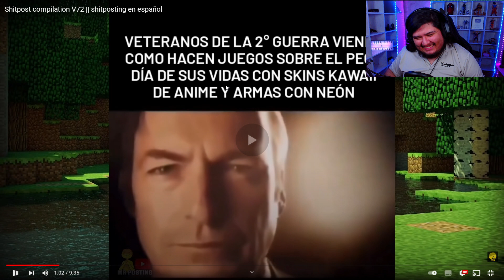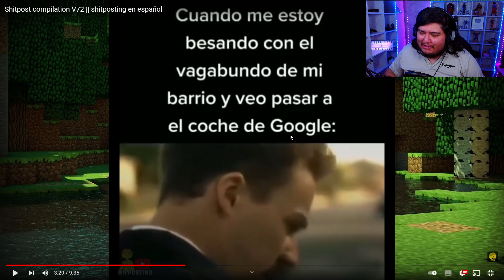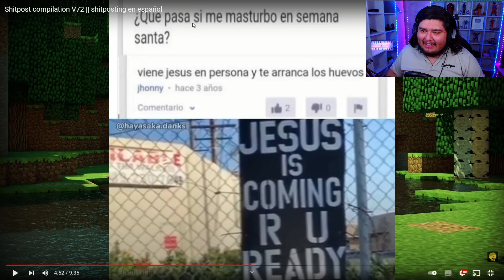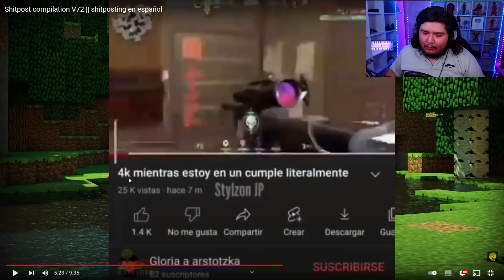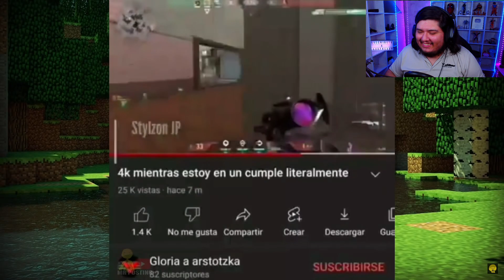SHITPOSTING / MEMES COMPILATION 27 | GoDFreddY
▷ CANAL NUEVO (Un Poco De FreddY)

▷ Reviví mi página de FACEBOOK! :D

𝗖𝗢𝗡𝗧𝗔𝗖𝗧𝗢
Para negocios. Y para consultas: